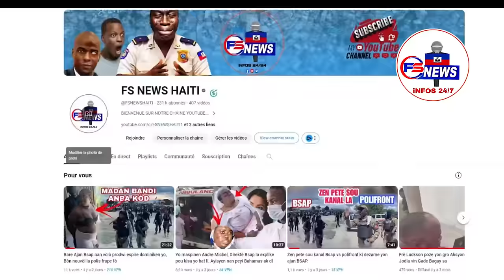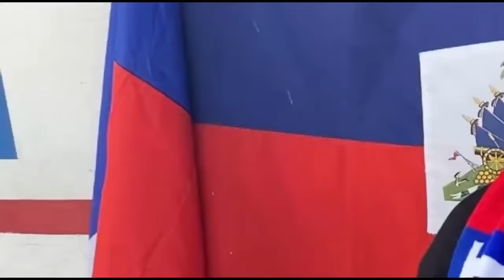Video Chef Gang Bout ba fè masak sou 17 Jèn Gason Gresye / Chef Gang Izo Vilaj Pral Gen Elikoptè?